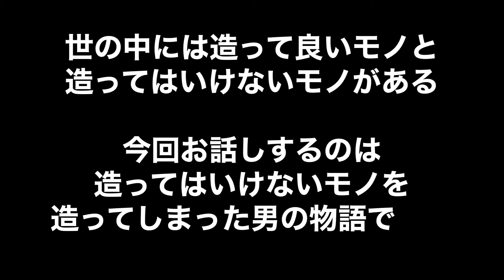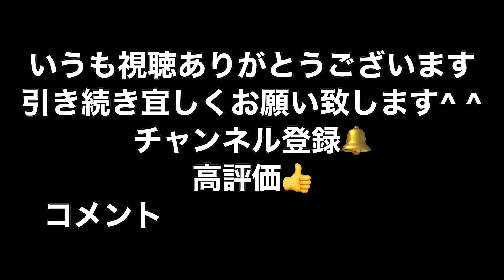ロミヒネーター ROMIHINATOR🕶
【ROMIHINATOR】

遂に解禁！

ロミヒネーター！

史上空前の問題作！！